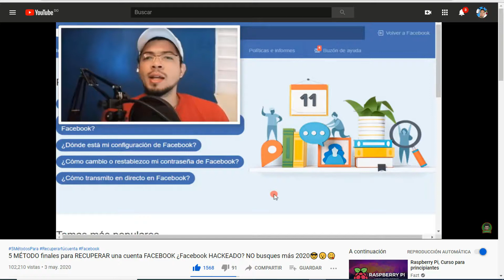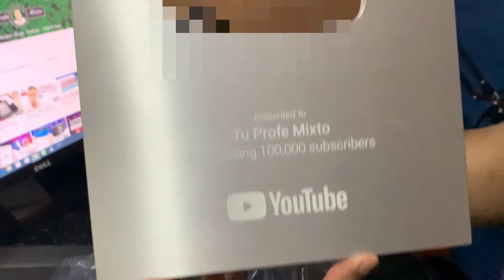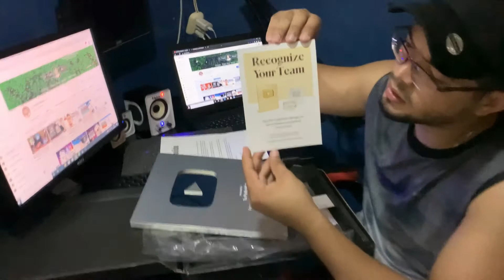Cómo Gané 100.000 mil Suscriptores en YouTube Unboxing botón de plata + Mí historia🏆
¡Hola que tal clase! Hoy les traemos Así Gane 100K de suscriptores Unboxing botón de plata + Mi historia YouTubeCreatorAwards.